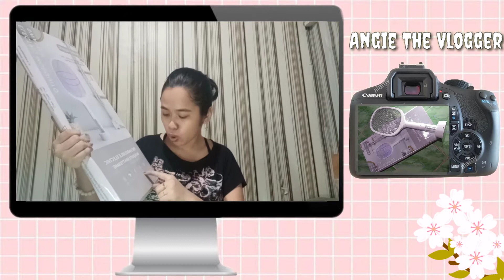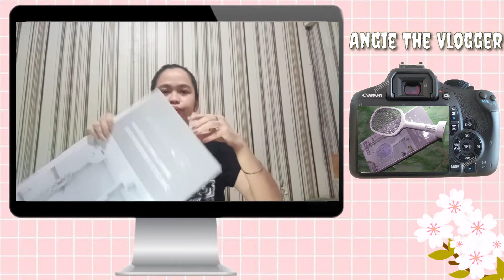RECHARGEABLE ELECTRIC MOSQUITO SWATTER|| (UNBOXING+REVIEW) VLOG#14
•The racket device is very effective to kill the mosquito, bugs and etc. !